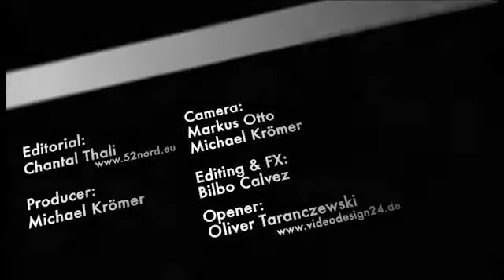Investir la culture : Education